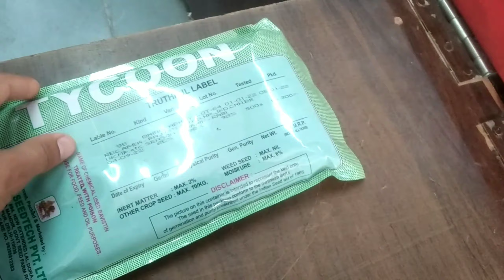Exam Khatam!! 😍😍Hurrrehhhh ||Hnb Garhwal University Srinagar Garhwal || सीधे निकल पड़ा गांव की ओर🤗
Exam Khatam!! 😍😍Hurrrehhhh ||Hnbgu Srinagar Garhwal || सीधे निकल पड़ा गांव की ओर

मुस्कुराते रहिए क्योंकि आपकी मुस्कुराहट
से ज्यादा कीमती कुछ नहीं ।।।😊

I have work really hard for this channel i'm sure you will understand.

hemwati nandan bahuguna garhwal university
garhwal university srinagar uttarakhand
hnbgu admission 2022
srinagar gahwal  vlog
hnbgu vlog
hnb
hnb garhwal university
hnbgu exam cancel
hnb news
hnbgu exam update